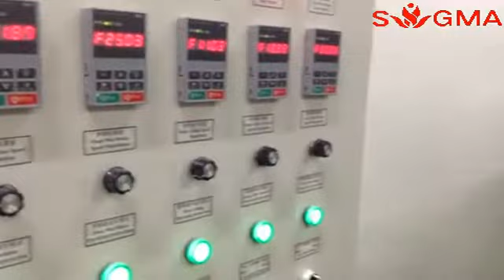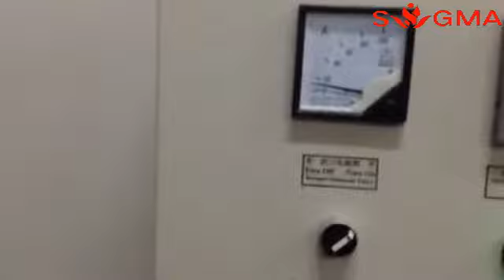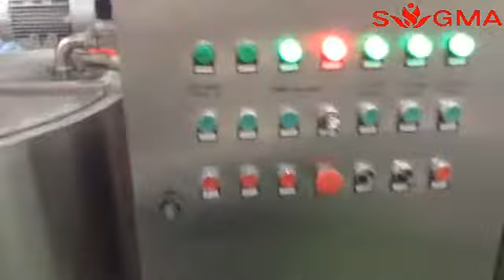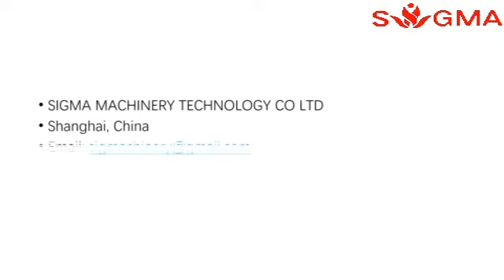compound (reformed) potato chips machine (producing line from China)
material: potato powder. process: mix-press-forming-frying-draining oil-dusting favour-cooling-collecting-packing
Sigma machinery technology co ltd